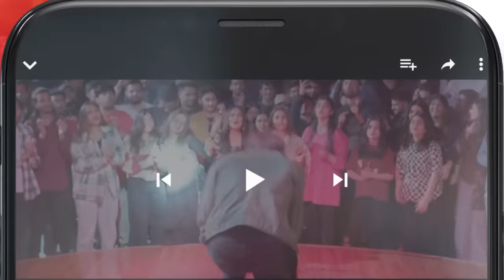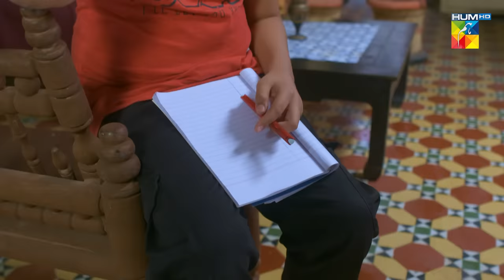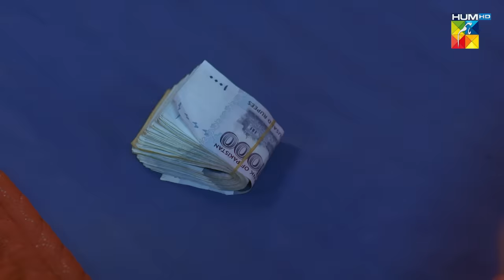Fareb - Episode 01 - 7th May 2023 - [ Zain Baig, Zainab Shabbir , Maria Wasti ] HUM TV